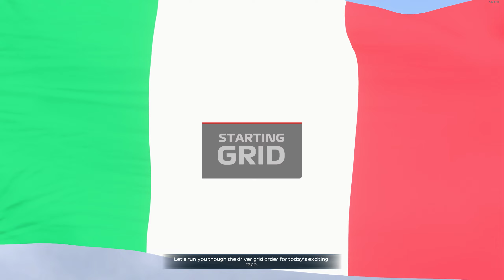F1 22 - Career Mode #34 | 50% Race - Italy